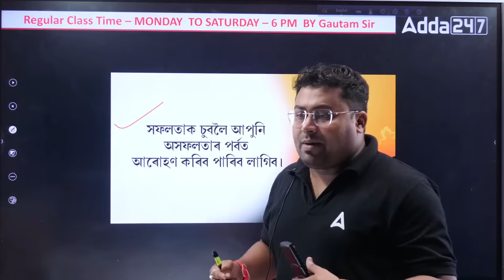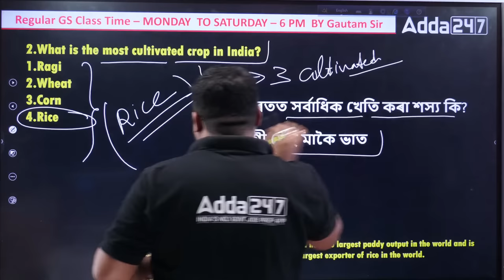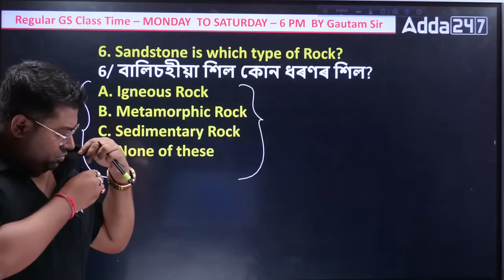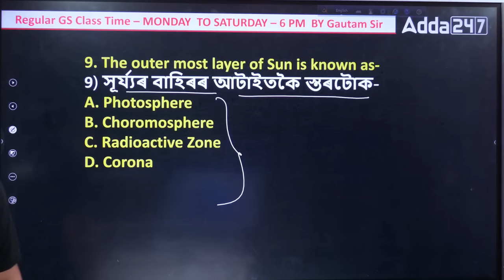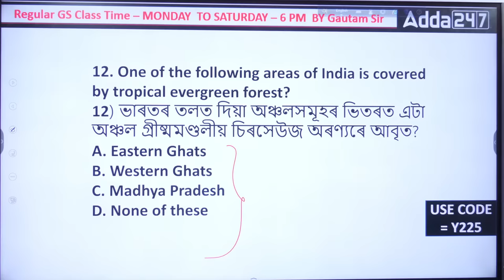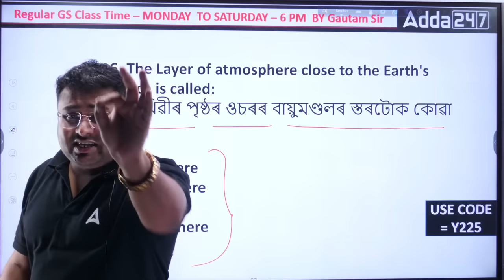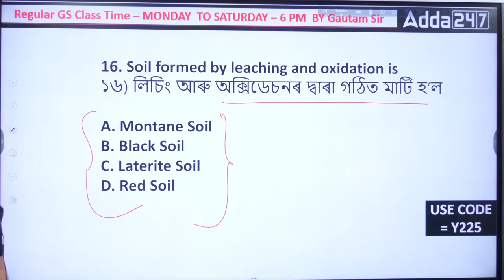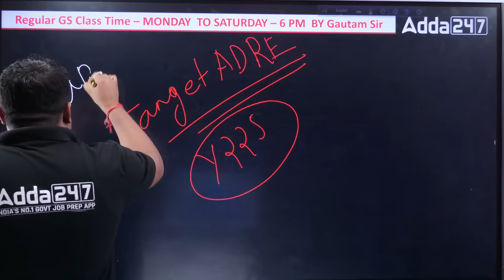ADRE 2.0, Assam Police, Pollution Board 2023 | Geography Class | 10 Years Previous Year Questions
ADRE 2.0, Assam Police, Pollution Board 2023 | Geography Class | 10 Years Previous Year Questions, This video is a comprehensive Geography Class for the ADRE 2.0, Assam Police, and Pollution Board 2023 recruitment exams. It covers all the important topics that are asked in these exams,

Fill This Form And Get Max Discount On Assam Police Books

 Sept. Batches